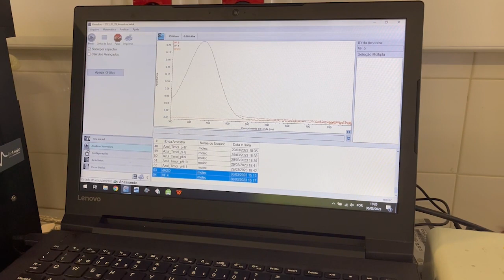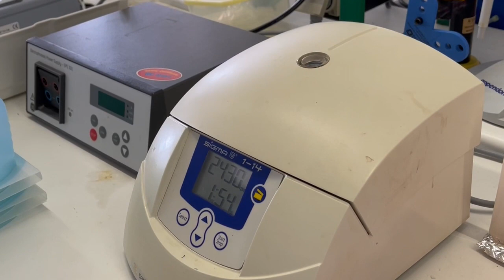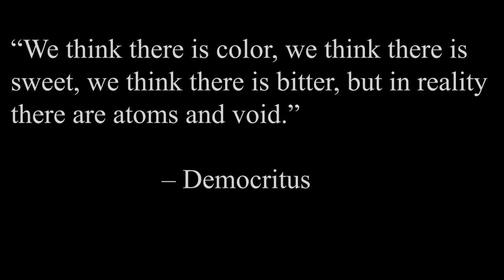pH e absorvância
Alunos: Fabiana Li Lu, Filipa Gonçalves e Sofia Ribeiro
Professora: Teresa Tavares
Colégio José Álvaro Vidal
Em parceria com a Universidade Nova de Lisboa